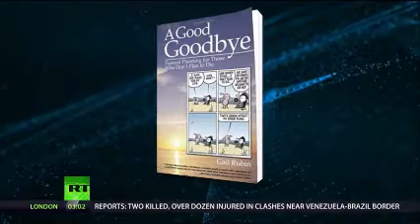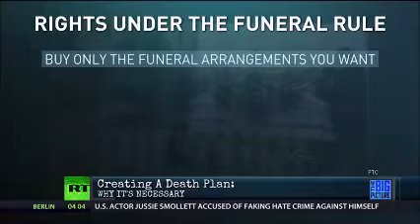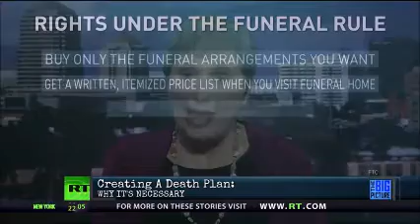The American Way of DEATH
Our species has a 100% mortality rate, so none of us are getting out of here alive. Like any other major purchase decision, it's important to pre-plan funerals, so loved ones -- under emotional stress -- aren't victims of the funeral industrial complex. Author and expert Gail Rubin explains how to be a smart shopper for your very last purchase.